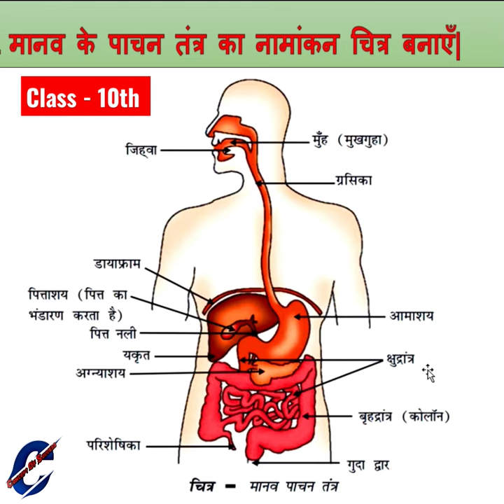Human digestive system| Manav pachan tantra Ka namankan Chitra banaen